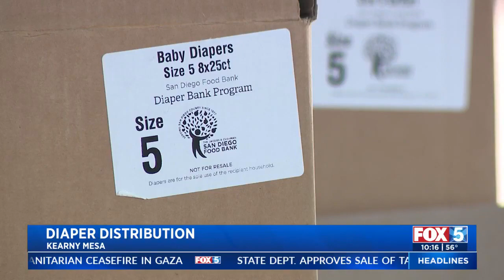FOX 5 highlights Miracle Babies Diaper Distribution